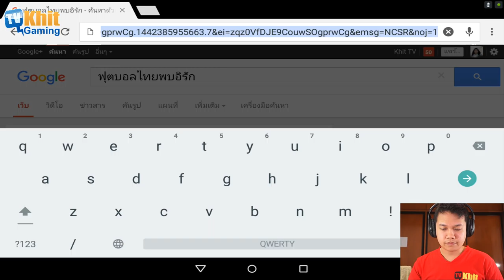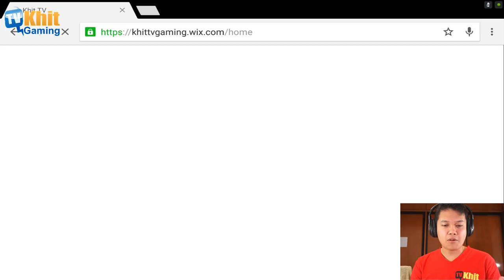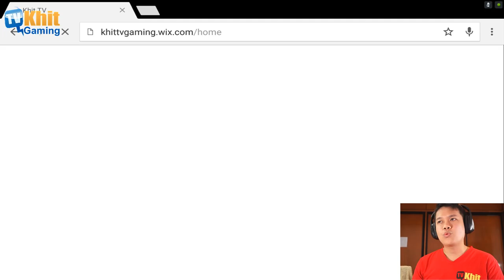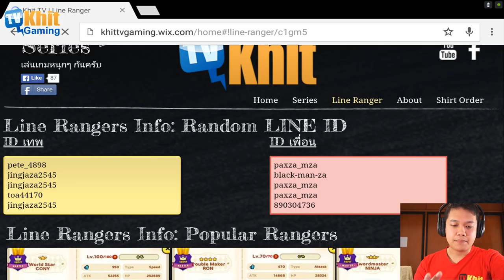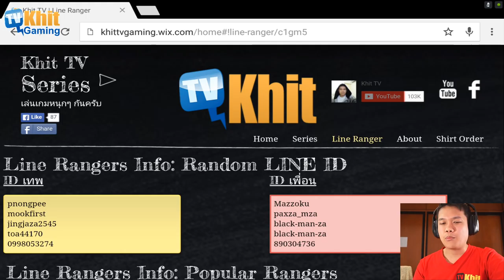[Thai] Line Ranger S2 EP123 - PVP กับเพื่อนสักหน่อยละกัน by Khit TV